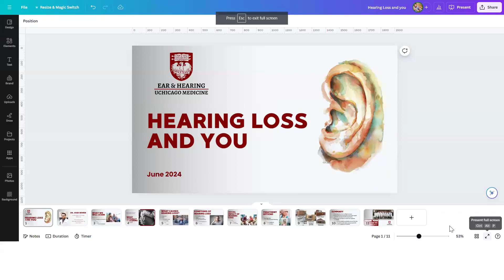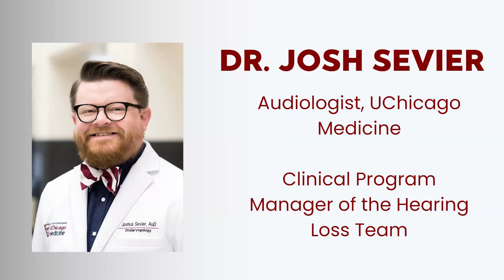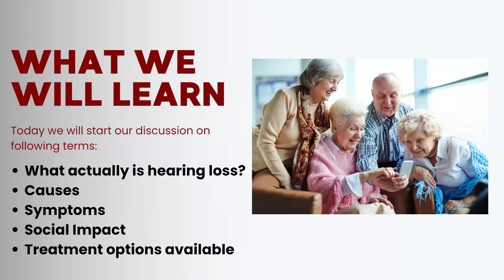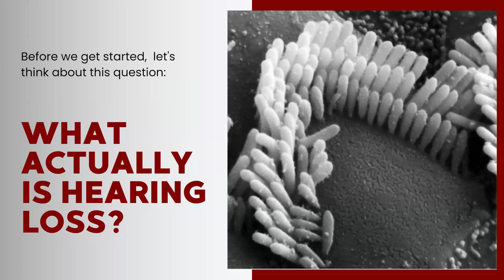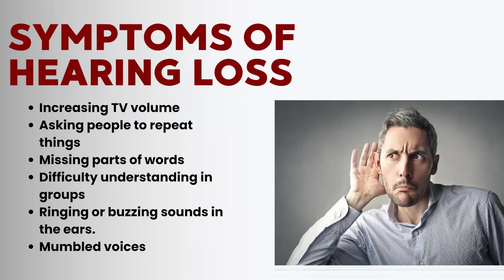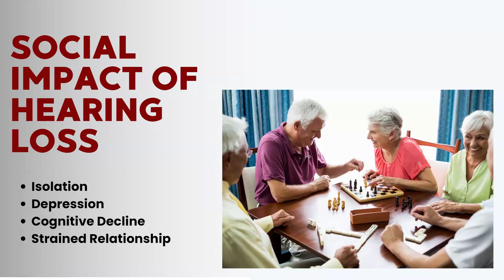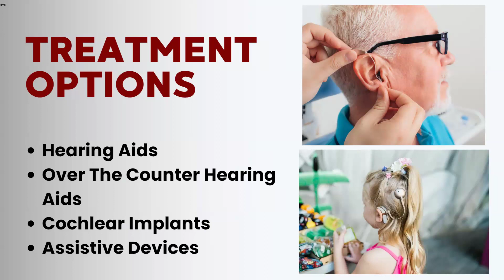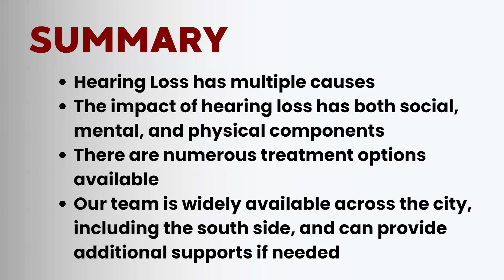Hearing Loss as We Age: Hearing Assistive Technologies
Hearing Loss as We Age: Hearing Assistive Technologies with Dr. Joshua D. Sevier, Au.D., LL.M.

OUR SPEAKER
Joshua D. Sevier, Au.D., LL.M., Clinical Program Manager, UChicago Medicine

Dr. Sevier is a cochlear implant audiologist and the clinical program manager of UChicago Medicine's hearing loss program. His clinical interests include cochlear implants and providing services via telepractice. He was formerly an assistant professor at a doctor of audiology program where he taught classes and supervised students in the department's cochlear implant program. Dr. Sevier has published numerous articles in peer-review journals and continues research of cochlear implants. He graduated with his Doctor of Audiology degree from Pacific University and completed his clinical fellowship training at the University of Chicago Medicine. Dr. Sevier is certified by the American Speech-Language-Hearing Association and is a Fellow at the American Academy of Audiology.

HOW YOU CAN STAY ENGAGED!
Join the CHPV mailing list for weekly announcements and Zoom links delivered to your email inbox

Chicago Hyde Park Village's free Zoom Drop-In series is held on the 2nd Wednesday of the month. All are Welcome. Invite a Friend.